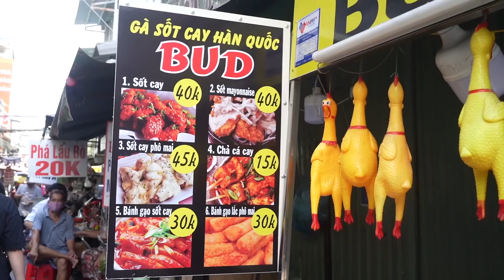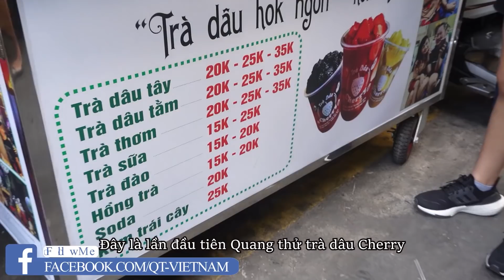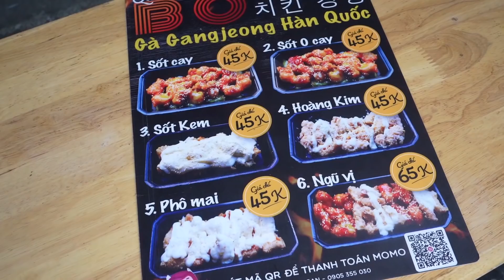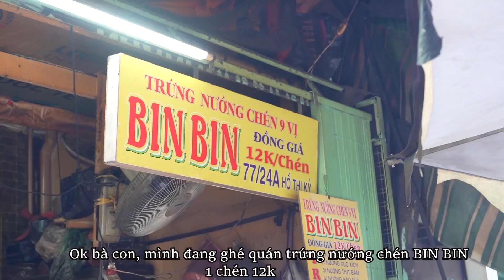Ăn Sập Chợ Hồ Thị Kỷ Cùng Vợ Chồng Ông Môi Bóng